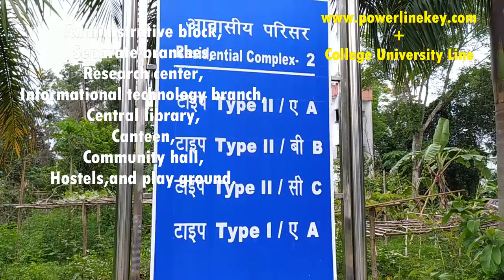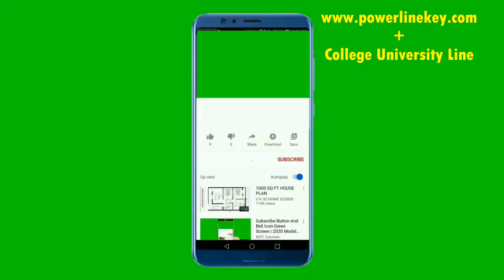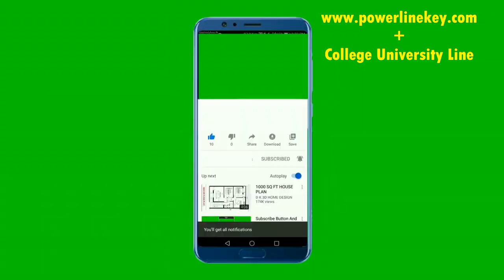Your Ultimate Tripura University Tour Guide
This video is about Tripura University's complete tour guide. Unlocking the wonder of Tripura University.How you can experience the magic of Tripura University explored by College University Line. Download the Tripura University video for free.
Tripura University branch and campus are shown.